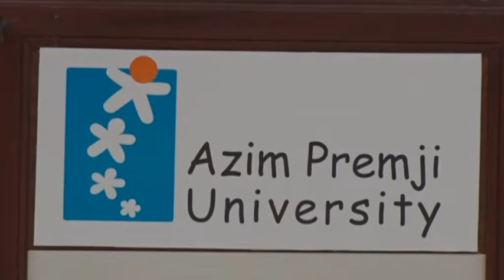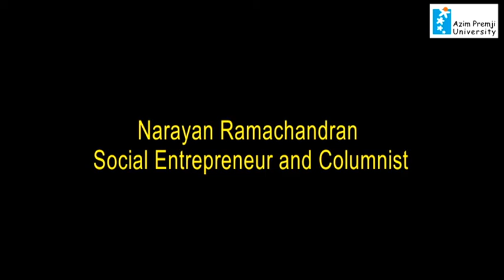"Liberal Nationalism: An Oxymoron?: by Narayan Ramachandran, Social Entrepreneur and Columnist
Narayan Ramachandran talks about " Liberal Nationalism: An Oxymoron?" as part of the Azim Premji University Colloquium Series.

The talk will revisit ideas of liberalism and nationalism in their historical context, with a particular focus on India.  It will touch on the manifestation of these ideas in antiquity through the age of enlightenment in Europe and in contemporary times in a cross-section of countries. This discussion aims to better contextualize the current events in India.

Narayan Ramachandran is Chairman of RBL Bank, a fast growing new age Bank.  He is social entrepreneur, columnist and emerging market investor. He worked on Wall Street (mostly at Morgan Stanley) for over 20 years, most recently as head of global emerging market investing and then country head of Morgan Stanley in India.

Ramachandran is chairman of the initiative to deworm millions of school kids in india, and serves on the board of the largest water foundation in India. He is co-founder and fellow of the Takshashila Institution, a public policy think tank.  He is also co-Chairman of Unitus Capital, an investment bank that intermediates capital for bottom of the pyramid businesses.  He writes a bi-weekly column called A Visible Hand for the Mint Newspaper.